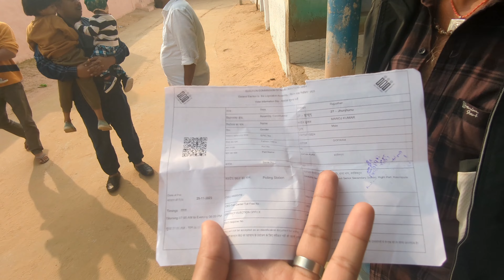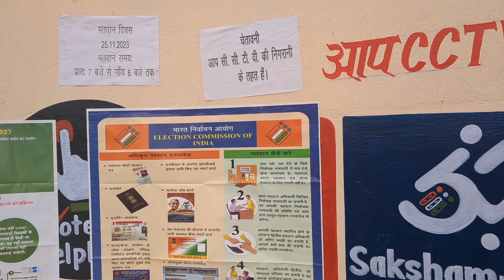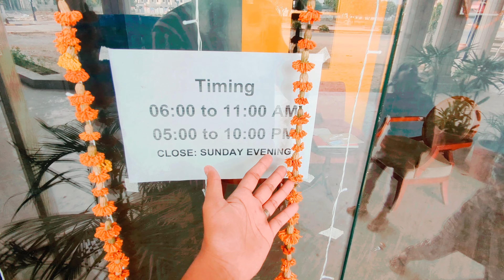VLOG |32| SHADI 👯‍♂️🧛‍♂️ KE BHAD ELECTION DAY 🫣🫡📴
23 nov weeding day

24nov  election  vote day
bus nhi chal rh